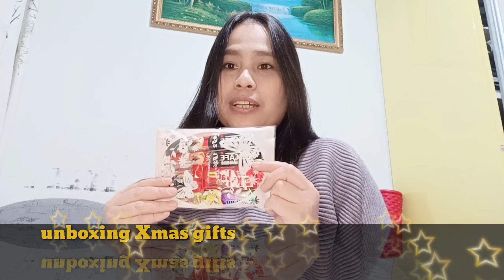UNBOXING CHRISTMAS GIFTS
December 25th it's our Church CHRISTMAS PARTY WE CELEBRATE IT IN THE CHURCH THIS TIME LAST YEAR ITS NOT ALLOWED TO HAVE GATHERING IN THE CHURCH.
I WAS OVERWHELMED OF WHAT I HAVE RECEIVED.THANK YOU FOR ALL OF THIS GOD BLESS AND MERRY CHRISTMAS.